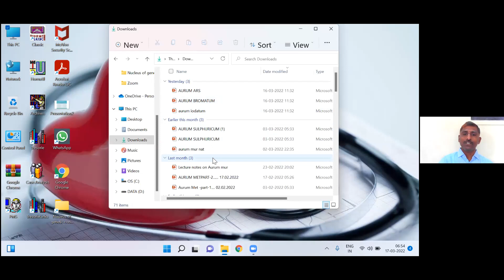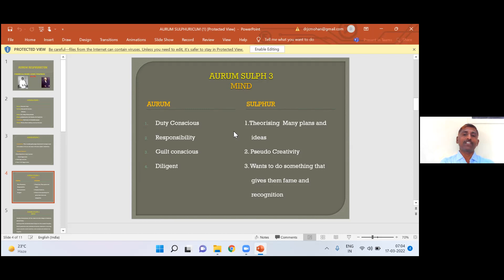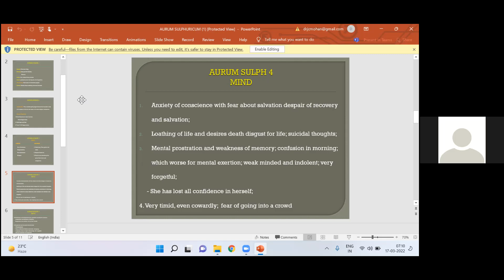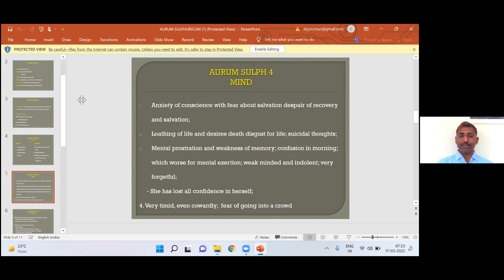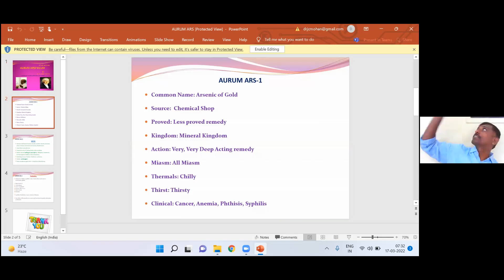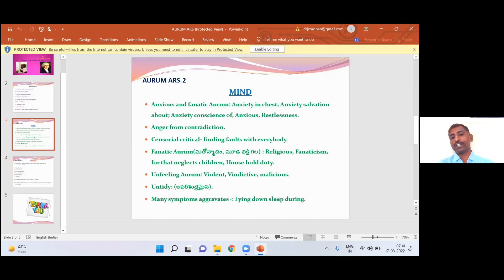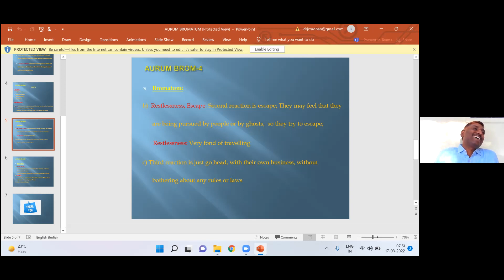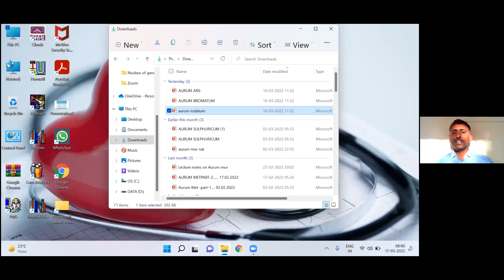Lectures On Homeopathy | Senior | Aurum Sulph, Aurum Ars, Aurum Brom, Aurum Lod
This video is created on 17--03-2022. Aphorism 177 is explained. Aurum family drugs are explained.